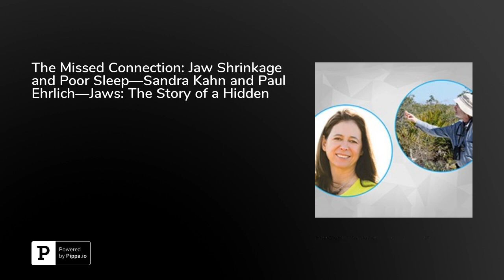The Missed Connection: Jaw Shrinkage and Poor Sleep—Sandra Kahn and Paul Ehrlich—Jaws: The Story ...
When asked what causes crowding in the mouth and the consequent need for braces, most dentists and orthodontists will point to genetics, but they probably won’t be able to point to a significant amount of evidence in support of that position. According to Sandra Kahn, Paul Ehrlich, and a number of under-acknowledged studies, the increased incidences of crowding in the mouth over the past few hundred years is related to decreased jaw size, which is related entirely to the environment in which we live. How? Kahn and Ehrlich explain that the modern human diet, which is comprised primarily of processed, easy-to-chew foods has significantly decreased the mechanical stress on the jaws, which is necessary in order for them to develop properly. They argue that it is this malformation of the jaws that are led to crowding in the mouth and changes in facial anatomy which prevent us from doing what we were designed by evolution to do: breathe through our mouths. This has led to an epidemic of sleep poor sleep and can be connected to a range of conditions, including Alzheimer’s, ADHD, and depression. “We’re in a really sad epidemic—one that a lot could be done about, but that not much is being done about,” says Ehrlich. Kahn and Ehrlich have made is their mission to raise awareness of this connection in the hopes of bringing it to the forefront of medicine and dentistry. Jaws: The Story of a Hidden Epidemic is a book that provides detailed explanations and illustrations of all of this and more. Press play to hear the full conversation.&nbsp;